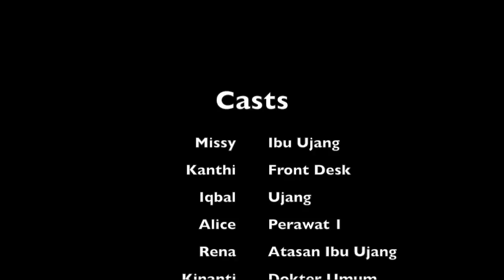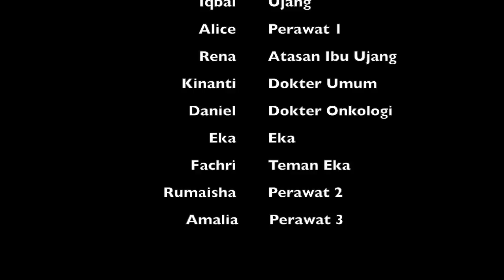VIDEO KAMPANYE FKUI 2015 KELOMPOK 4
BASIC LIFE SUPPORT. CARDIO PULMONARY RESUSCITATION.